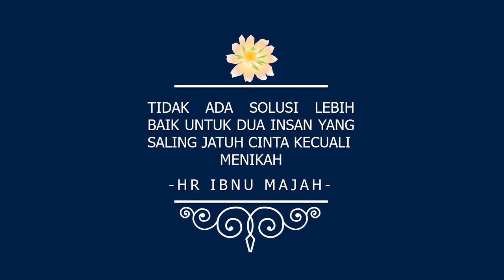Jasa video promosi/iklan resmi di Lembak, Lubai, Muara Belida, Muara Enim, Rambang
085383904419- Jasa pembuatan video promosi/iklan resmi di Lembak, Lubai, Muara Belida, Muara Enim, Rambang